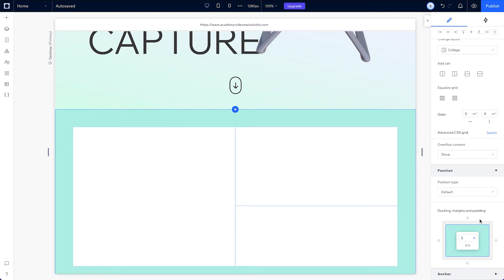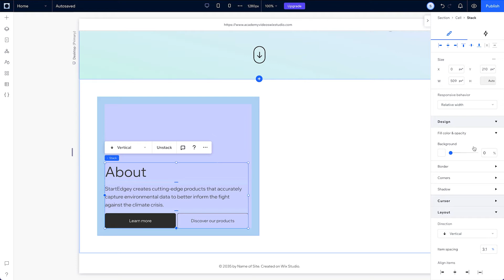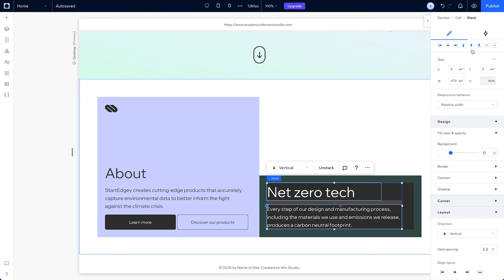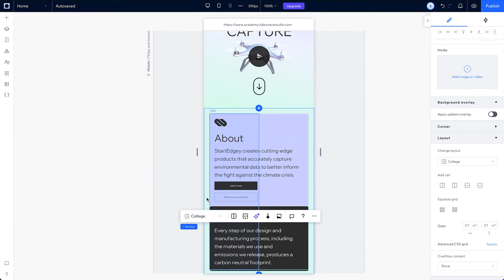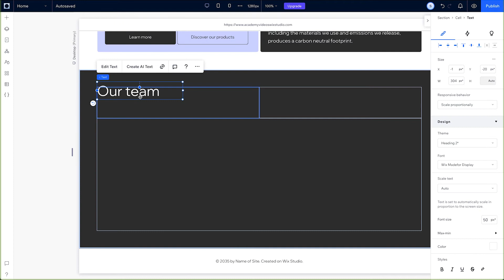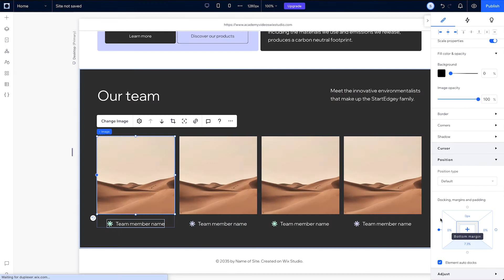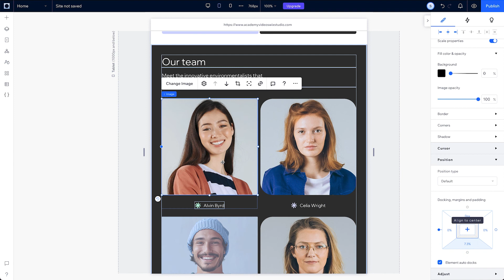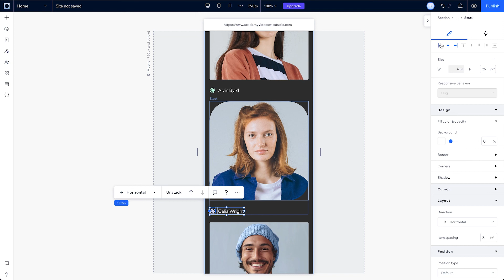Challenge 2: Design walkthrough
Follow along to see the steps we took to build the next two sections on our site.

In this walkthrough, we’ll go through the steps to create the second and third sections on our challenge site. The second section’s design is based on a Grid with different content in each cell. The third section also uses a Grid to lay out its elements, and we also add a Repeater with an AB design pattern. For the final touch, we adjust both sections’ design to fit each Breakpoint.

0:00 - Intro
0:11 - Design walkthrough